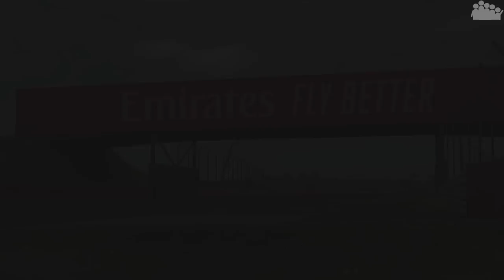F2 2020 Mick Schumacher Karriere #13 - In der Formkrise?! 😲 - Let's Play F1 2020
► Nach guter Pace, aber schlechten Ergebnissen in Österreich, geht es in der F2 2020 Karriere als Mick Schumacher nach Großbritannien. Gibt es nun endlich wieder Big Points?

► Plattform: PC
● Verwendete Eingabegeräte:
• Fanatec Podium Wheel Base DD2
• Fanatec Clubsport Formula Wheel (V2 + Advanced Paddle Modul)
● PC-Hardware des Aufnehmenden:
• System: Windows 10 Pro
• Prozessor: Intel Core i7-8700k @ 3,7 GHz
• Arbeitsspeicher: 4x8,0 GB Corsair Vengeance RGB DDR4 3600MHz
• Mainboard: ASUS ROG STRIX Z370-F GAMING
• Grafikkarte: ASUS ROG STRIX GeForce RTX 2080 TI OC Gaming
• Netzteil: be quiet! Pure Power 10 (700 Watt)